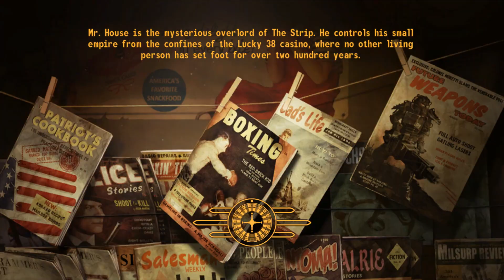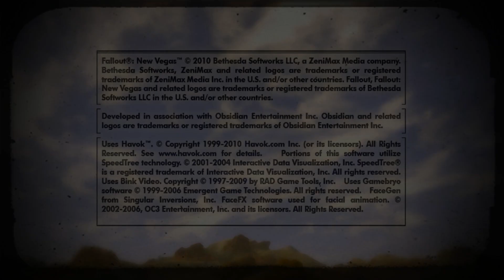The Librarian: A Fallout New Vegas RP Longplay (Episode #16 the Finale)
The Librarian has been pulled through a book into yet another world which sounds exciting but has happened enough times now that he is relatively unphased.  He basically just wants to relax and read books and in general spread joy and calm in the various crazy situations he inevitably finds himself in.

OOC I am stringing together RP Longplays in character for some reason.  The Librarian started in Skyrim and has made his way through all sorts of interesting realms until finding himself here.

Just some chill playthroughs playing how I like.  I have spent many hours testing mods and have settled on the blow which seem to be (relatively) stable:

The spanish inquisition replaces assassins.